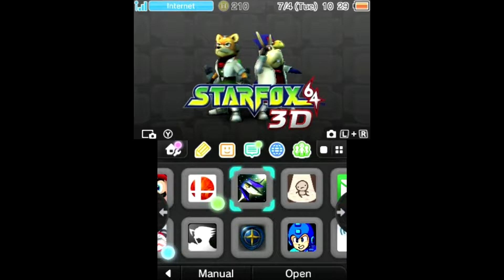Let's Play Starfox 64 3DS: My names McCloud, Fox McCloud (1)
Playing a remake of a childhood classic, and seems everything is on the right track so far.